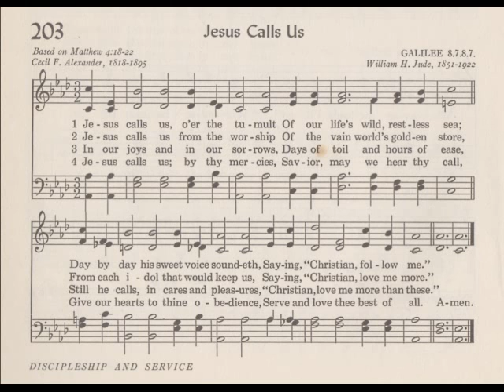06 SDCF 03 13 1977a hymn 203 Jesus Calls Us